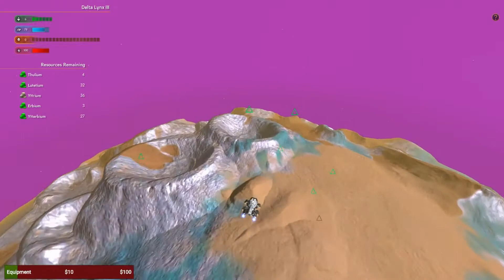Let's Play Star Control: Origins - 33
This session had some wierd audio issues due to the stream getting desynced because the the game was lagging, there isnt much i could do to fix it, and a lot got done this session so i couldnt scrap it.